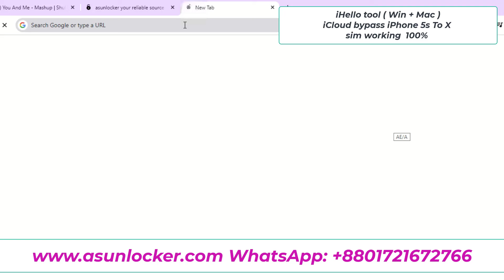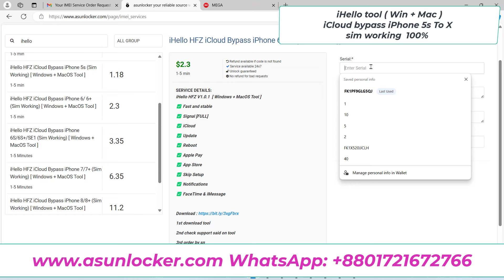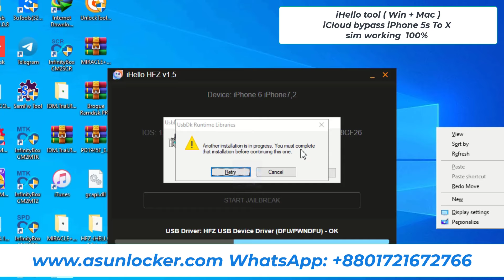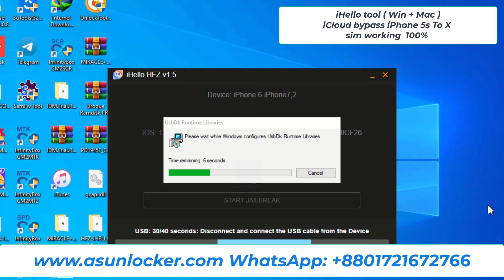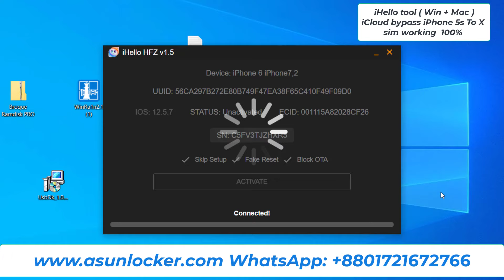iHello HFZ iCloud Bypass iPhone 5s To X iOS 17 support - iCloud bypass sim support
MEID iPhone iCloud bypass SIM working